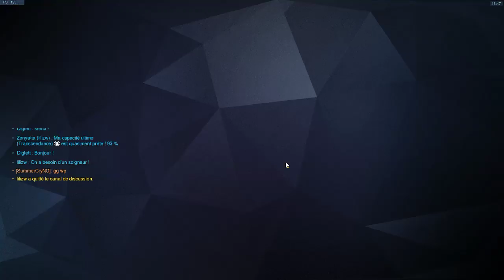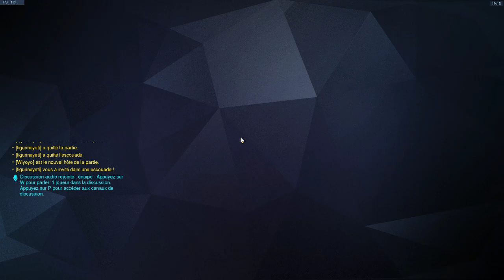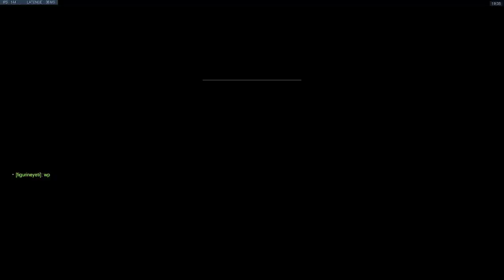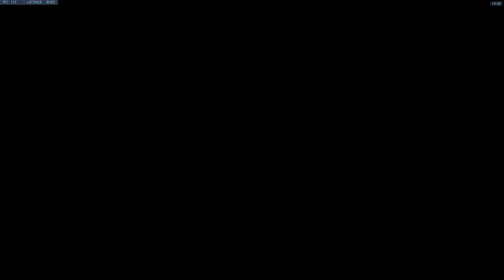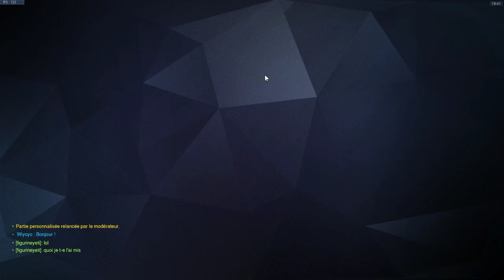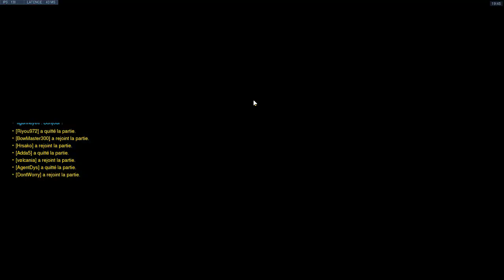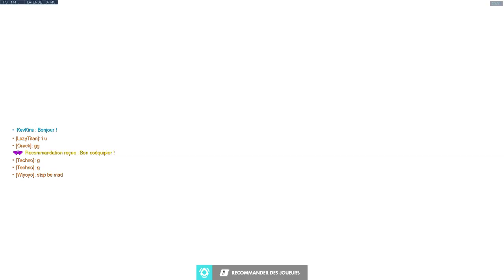Overwatch Rediff 07/04/19